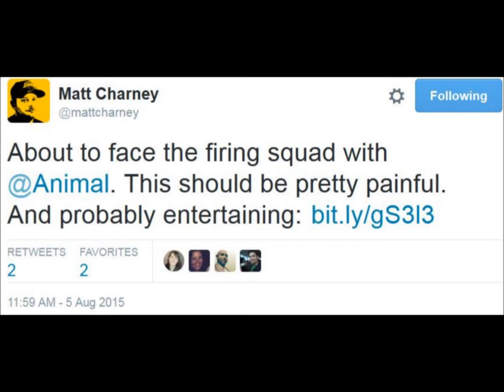Matt Charney: What is Content Marketing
The King of Content Marketing enlightens the masses on The Recruiting Animal Show.